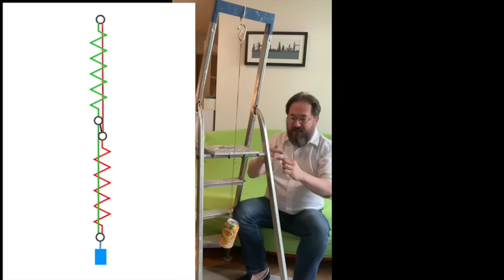Un paradoxe mécanique : une version du paradoxe de Braess avec des ressorts.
Découvrons un système mécanique au comportement paradoxal

Il s'agit de la version mécanique d'un paradoxe mis en évidence par le mathématicien Braess à propos des réseaux routiers. Ce paradoxe énonce que l'ajout d'une nouvelle route dans un réseau routier peut réduire la performance globale, lorsque les entités se déplaçant choisissent leur route individuellement.